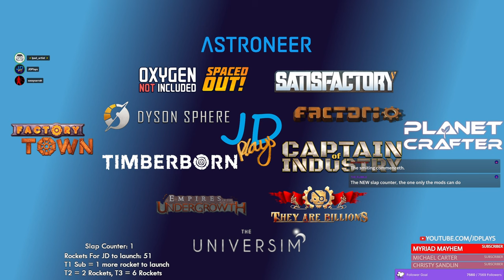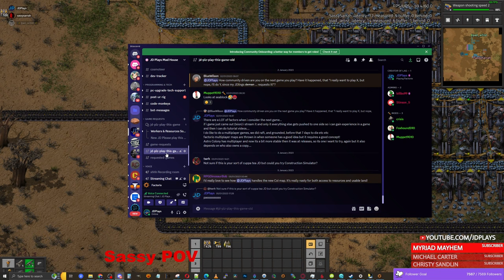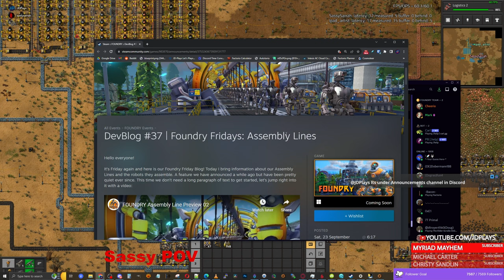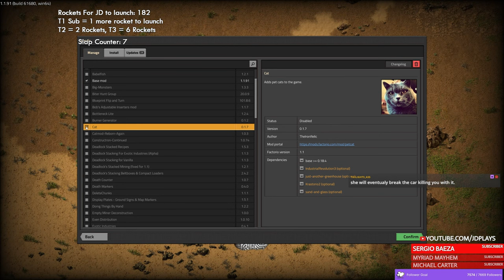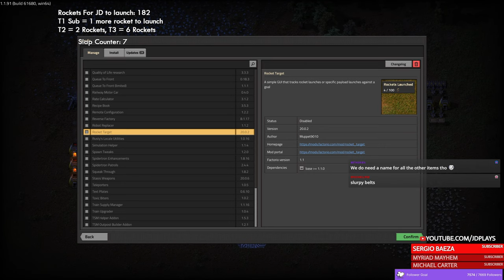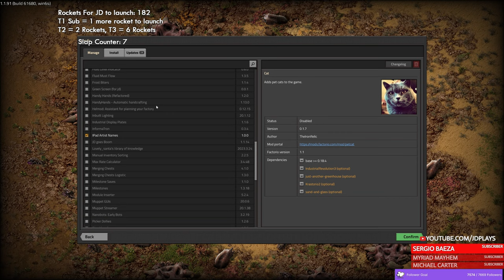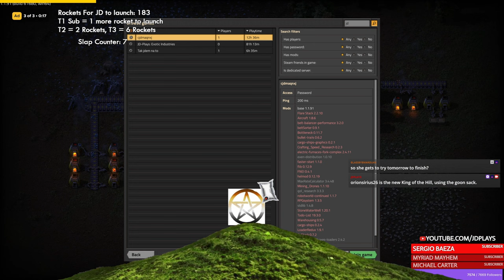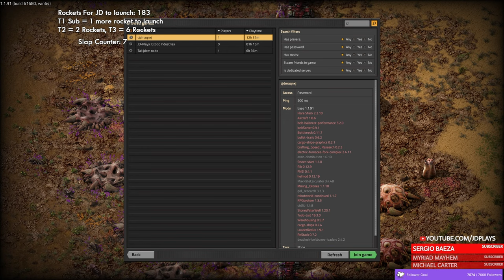Teaching my Partner Factorio & Rocket-a-Thon ⚙️ Factorio Live Stream 1 in 4k